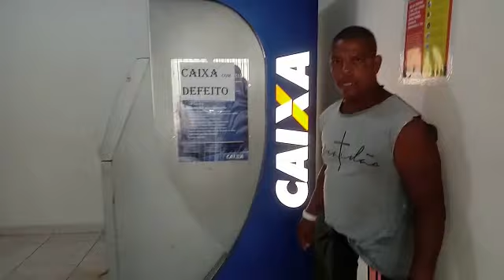Caixa deixa povo de Fervedouro sem caixa eletrônico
Caixa eletronico com defeito